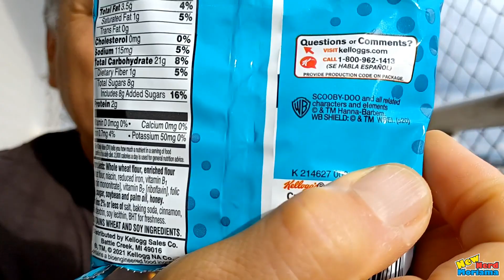NOVOS GACHAPONS E BISCOITO SCOOBY-DOO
Fui na Liberdade pegar mais Gachapon de ultraman.